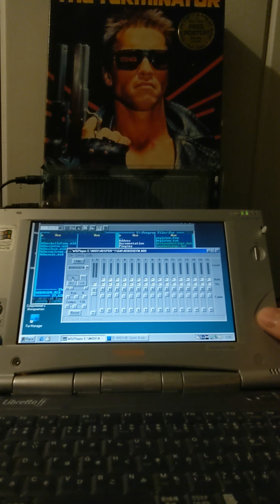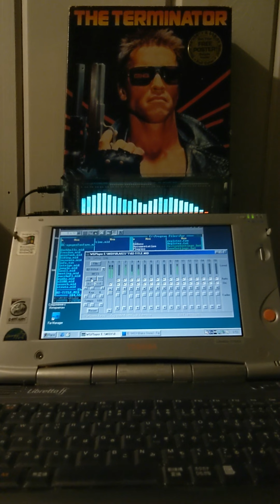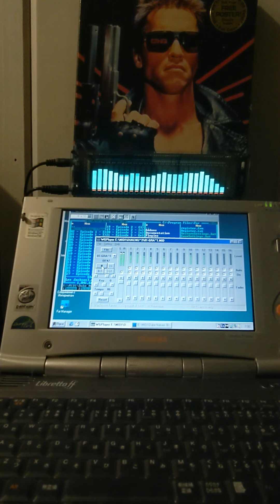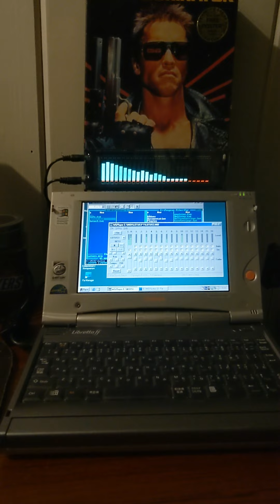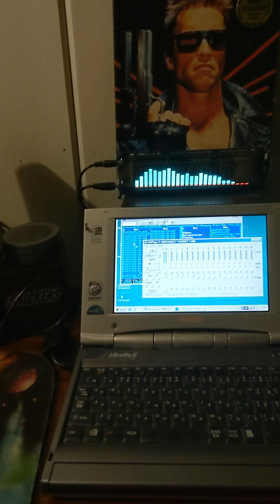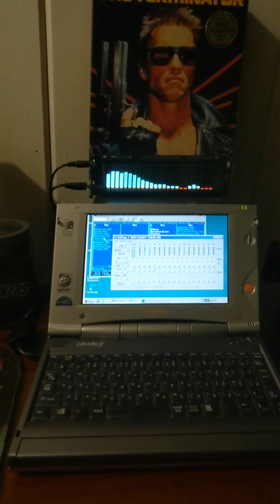Wingroove 0.9e midi playback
Does anyone remember the Wingroove Midi Player which can improve midi playback even on simple audio cards? And required at least 486.

AK2515 VFD
Toshiba Libretto 1100ff